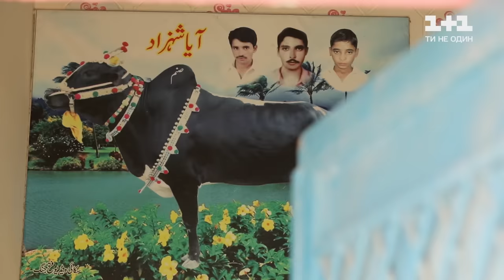Храм суфиев с крокодилами и гонки на быках. Пакистан. Мир наизнанку 12 сезон 3 серия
В Карачи, несмотря на то, что главная религия – это ислам, есть представители и других разных религий. Сегодня Мир наизнанку отправляется в самое мистическое место для суфиев – храм рядом с городом Карачи, в котором, как верят местные прихожане, исполняются любые желания. В него нельзя приходить без подношений, поэтому Дмитрий комаров заглянул на рынок за говядиной.

00:00 – Опаснейшие религиозные ритуалы с крокодилами в храме суфиев
20:13 – Как проходят невероятные гонки на быках в Пакистане